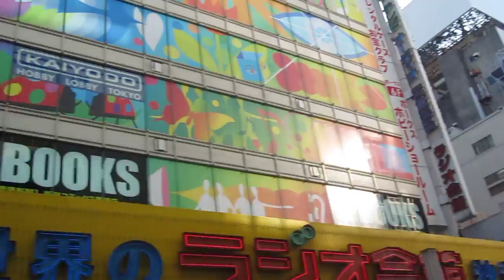Hallic in Akihabara!!!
Llegada desde el metro a Akihabara... Impresionante la verdad!!!